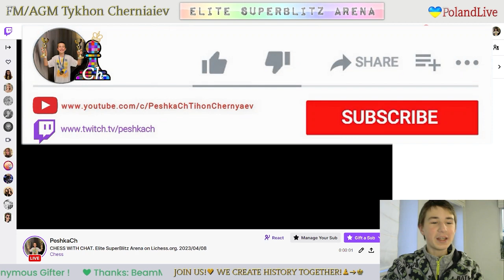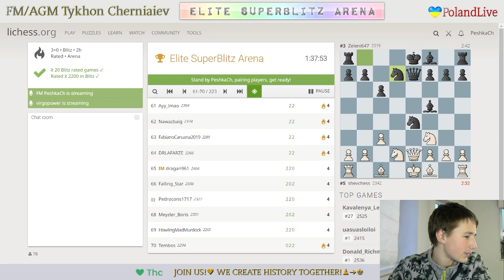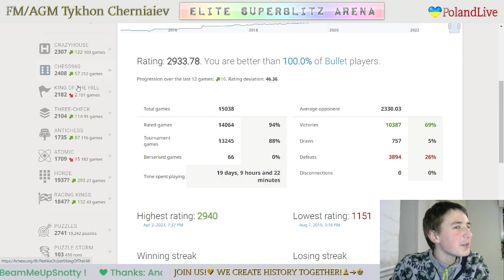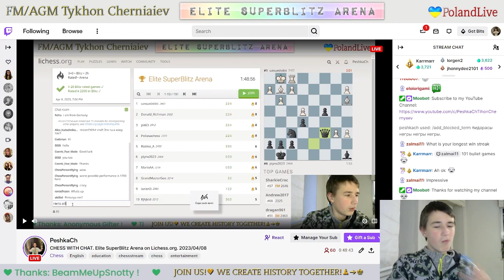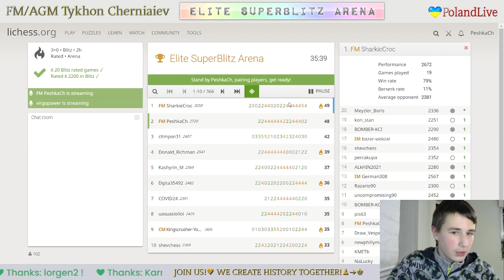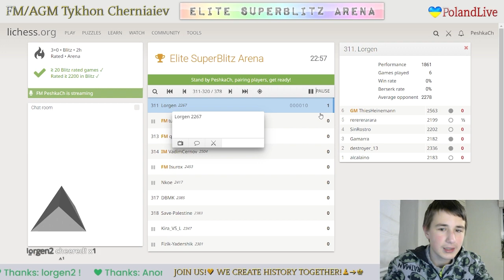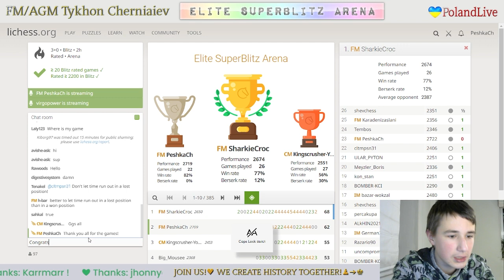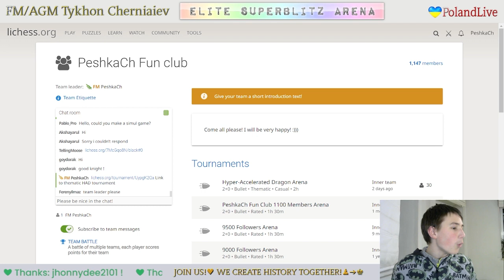CHESS. Elite SuperBlitz Arena on Lichess.org. 08/04/2023